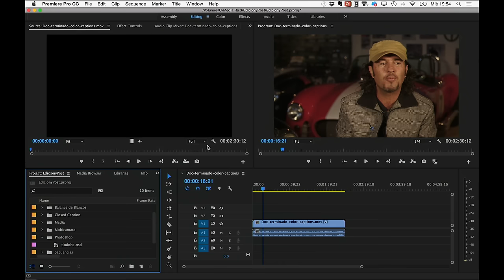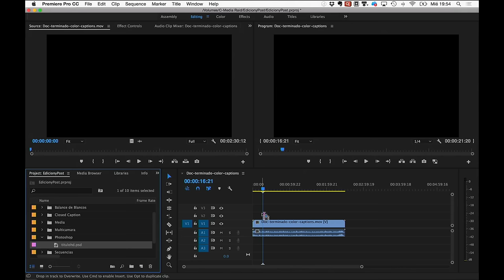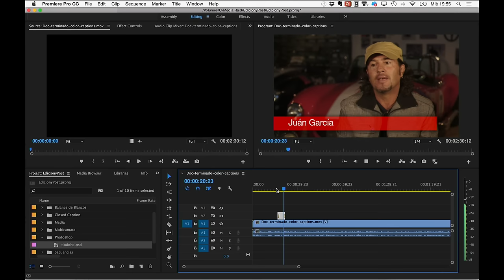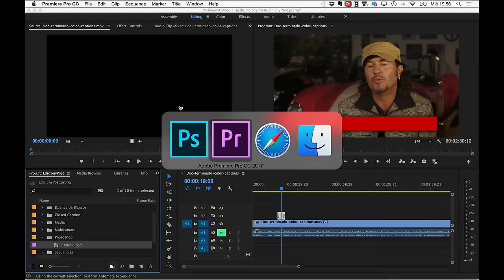Archivos de Adobe Photoshop en Adobe Premiere CC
Hoy platicamos acerca de el uso de archivos de Photoshop dentro de Adobe Premiere CC.